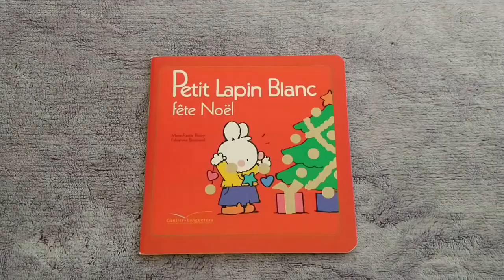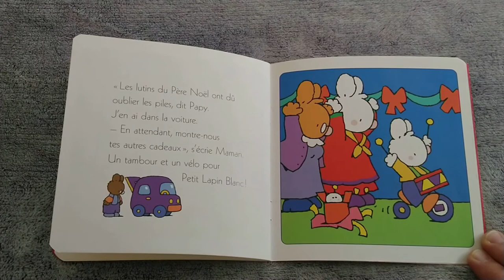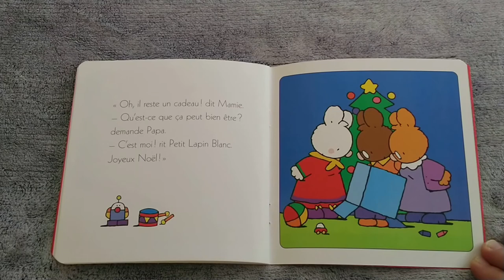Petit Lapin Blanc fête Noël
Editions Gautier-Languereau
 Petit Lapin Blanc ne tient plus en place ! Mais patience, Petit Lapin Blanc, c’est bientôt Noël !